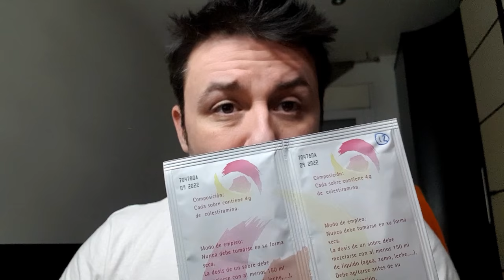SERGIMS: S02E06. QUITÁNDOME DEL AUBAGGIO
Tengo una infección en el hígado por culpa de los tratamientos que estoy tomando. Así que os explico como estoy dejando el medicamento llamado AUBAGGIO.

Próximo Vídeo: 25 Marzo 2018